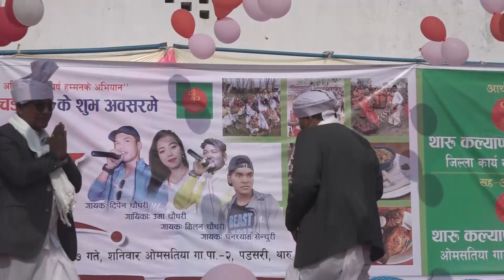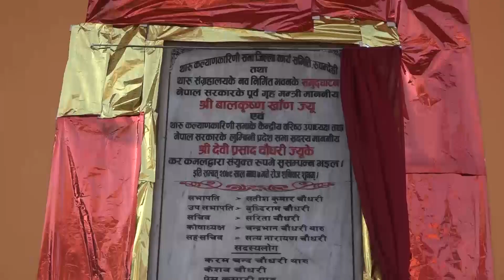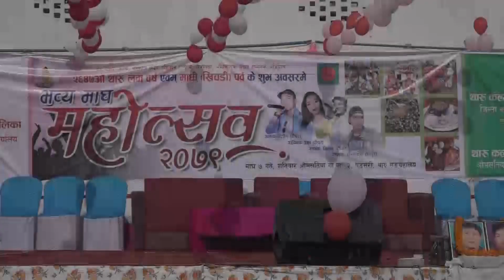थारु सस्कृति कार्यक्रम